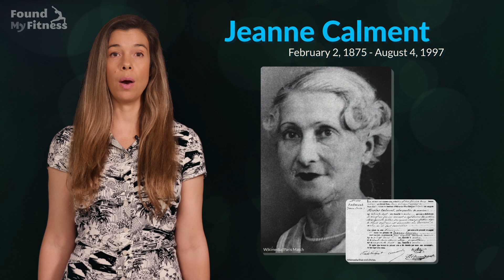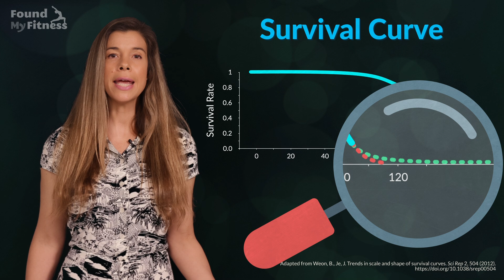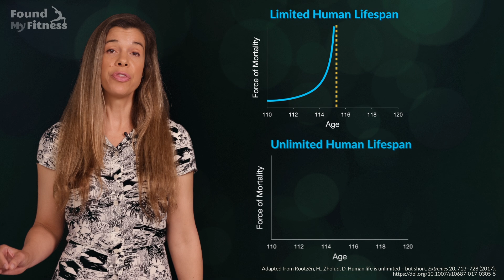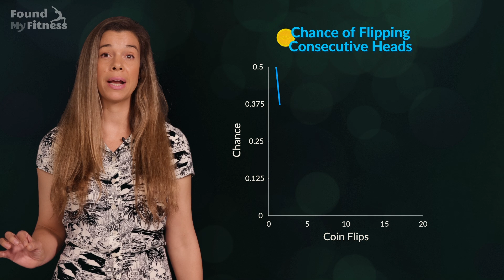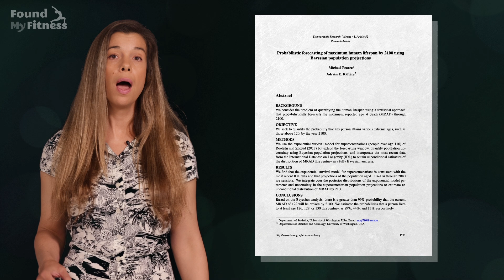Is there a limit to human longevity?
Is there a limit to the human lifespan? There are a few differing theories. Some argue that, yes, maximum lifespan is finite. Others think that with advances in medicine, the maximum could increase, but ultimately, our days are numbered.

However, there is another possibility: the human lifespan is – at least theoretically – limitless. It's an alluring thought, supported by two recent studies and some pretty sophisticated statistical analyses.

CHAPTERS
00:00:00 - Introduction
00:00:36 - The three camps of longevity theory
00:01:33 - Extreme value theory suggests that lifespan has no limit
00:03:44 - The force of mortality plateaus around age 110
00:05:51 - Breaking the current age record by the year 2100
00:06:44 - How to reach a healthy old age

Many of the magnificent resources associated with the FoundMyFitness channel exist directly as a result of our premium membership. As a premium member, listeners get access to our exclusive podcast The Aliquot, monthly Q&As, a special summary of scientific research every other week called the Science Digest, and more. Sign up to become a premium member and nurture the existence of all of the otherwise free resources provided by FoundMyFitness

REFERENCES:
Rootzén, Holger, and Dmitrii Zholud. "Human life is unlimited–but short." Extremes 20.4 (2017): 713-728.
Pearce, Michael, and Adrian E. Raftery. "Probabilistic forecasting of maximum human lifespan by 2100 using Bayesian population projections." Demographic Research 44 (2021): 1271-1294.